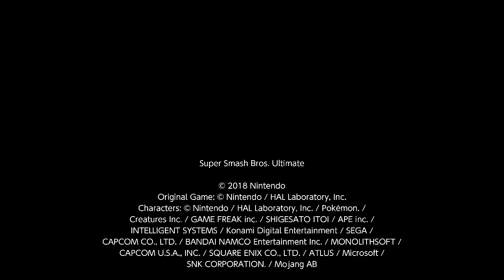Super Smash Bros. Ultimate For Fun Battle Arenas #5581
Hisoka Arena 33

This match was in Hisoka's Arena, Hisoka is Pit, Yoshtoon is Joker, Sabrina is Pyra / Mythra and Squeaky is Mii Brawler.